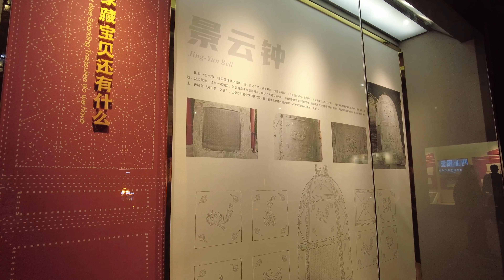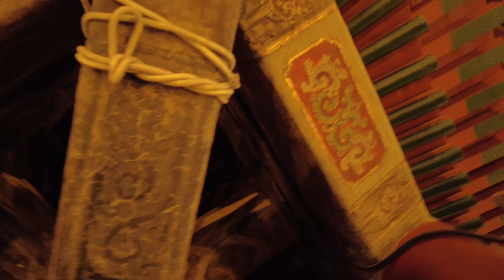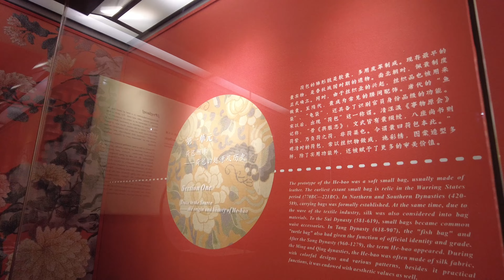Night Walk in Bell Tower of Xi'an | Shaanxi | China｜ 钟楼｜西安｜陕西｜4K HDR｜2021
The Bell Tower of Xian is located in the center of Xi'an as a symbol to tell the people that it possesses historical value of this ancient capital in China. The Bell Tower marks the geographical center of the ancient capital. This important landmark extends East, South, West and North Streets, and connects the Tower to the East, South, West and North Gates of the City Wall of the Ming Dynasty. Built in 1384 during the early Ming Dynasty and with several large bronze-cast bells from the Tang Dynasty, it is a unique architecture built by bricks and timbers. The tower is a splendid sight with its dark green glazed tiles, blue and green paintings and touches of gold.

There are many stories about why the Bell Tower was built. One of the stories says that during the Ming Dynasty, the Guanzhong area (Central area of Shaanxi Province) had experienced earthquakes which injured many citizens. The citizens had found the reason of these frequent earthquakes, which was that the dragon, who lived in the river, was running across the center of Xian. In order to lock the dragon and prevent further earthquakes, the Bell Tower was built by the government. One of the officials believed that this tower could suppress the dragon firmly and bring the happiness to the city which turned out to be true as the earthquake did not occur in Xi'an again.

The wooden tower, which is the largest and best-preserved of its kind in China, is 36 meters (118 feet) high. It stands on a brick base 35.5 meters (116.4 feet) long and 8.6 meters (28.2 feet) high on each side. During the Ming Dynasty, Xi'an was an important military town in Northwest China, a fact that is reflected in the size and historic significance. The tower was built in 1384 by Emperor Zhu Yuanzhang as a way to dominate the surrounding countryside and provide early warning of attack by rival rulers.

It has three layers of eaves but only two stories. Inside the building, there is a spiral staircase. The grey bricks of the square base, the dark green glazed tiles on the eaves, gold-plating on the roof and gilded color painting make the tower a colorful and dramatic masterpiece of Ming-style architecture. In addition to enhancing the beauty of the building, the three layers of eaves reduce the impact of rain on the building.

On the second floor, a plaque set in the west wall records the relocation of the tower in 1582. When it was first built in 1384, it stood near the Drum Tower of Xi'an on the central axis of the city, and continued to mark the center of the city since Tang Dynasty and the following the Five Dynasties and the Song and Yuan Dynasties. As the city grew, however, the geographical center changed. Therefore, in 1582, the tower was moved 1,000 meters (3,280 feet) east of the original site. Except for the base, all parts are original, and history tells us that the relocation was accomplished quickly and inexpensively, making it a truly notable achievement in the architectural history in China.

Originally, the northwest corner of the tower housed the famous Jingyun Bell from the Tang Dynasty. Legend has it that although nothing had happened here, the Jingyun Bell fell silent during the Ming Dynasty because it was too heavy which cast a new bell, a much smaller one and weighing only 5 tons. The original one can now be seen in Stele Forest.

The engravings on the doors reflect the decorative fashion of Ming and Qing Dynasties, recounting popular stories of ancient China.

On each side of the base, there is an arched door 6 meters (20 feet) high. In the past, vehicles were allowed to pass through the arches, but as the city has grown the volume of traffic has grown too so a bright, spacious pedestrian subway has been constructed under the tower. The entrance to the tower is from this subway.

A fenced-in area around the tower is planted with grass and flowers. In early spring, the tender plum blossoms and bright new grass surrounding provide a harmonious contrast. Not far from the tower, modern shopping malls and a brightly decorated square reveal the prosperity of the city. When night falls, lanterns hung from the eaves illuminate the tower, making it even more enchanting.